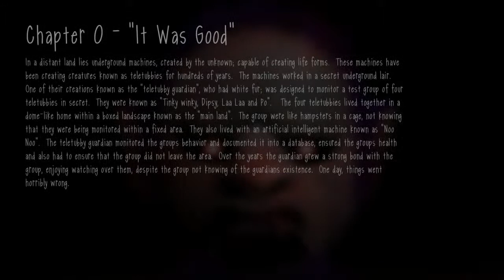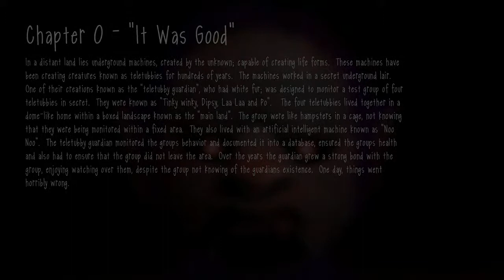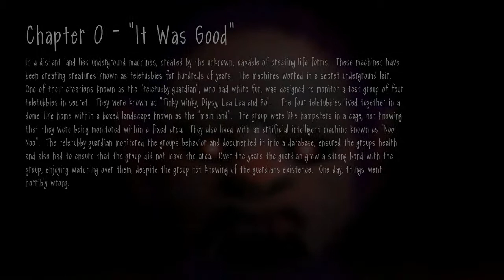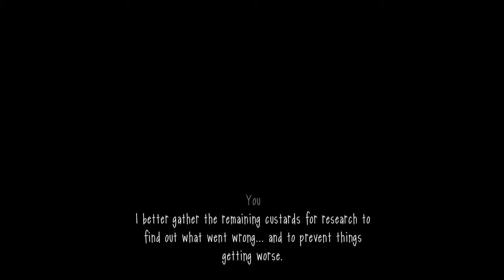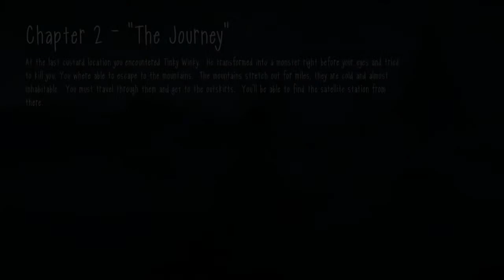Slendytubbies 3 | Lets play | Bizarre Horror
Hello my friends Blackendrose here with a requested Letsplay of slendy tubbies 3.

Lets plays for now will be done on request of specific games and will take the back seat to things like official recordings for the tats channel and the "behind the scenes" series.

but if you have a request let me know